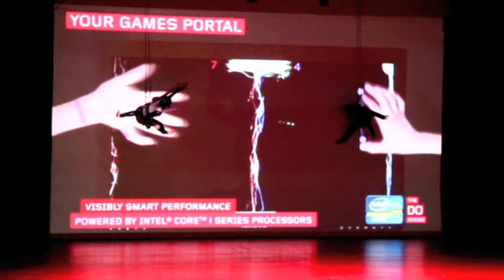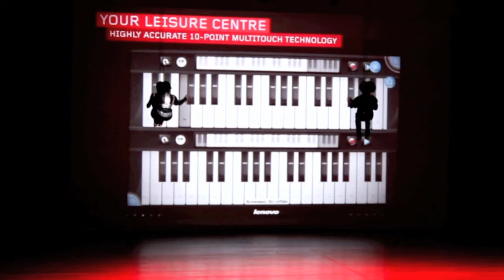Dubai Aerialist For - Lenovo Notebooks -AALIYAH-ART.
AALIYA ART Entertainment
An aerial harness performance featured with video animation for Lenovo Notebooks. Dubai aerialist